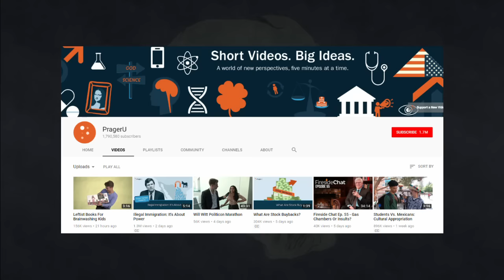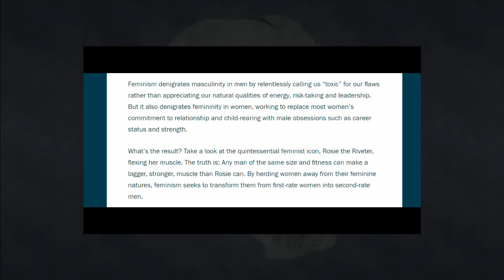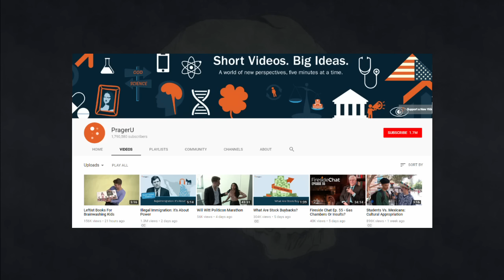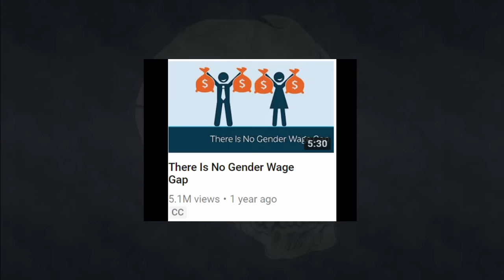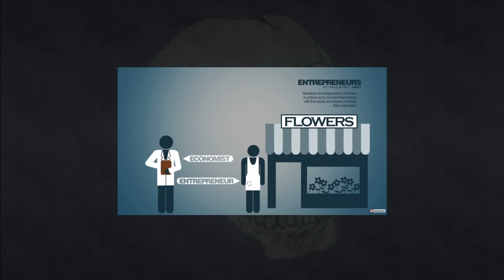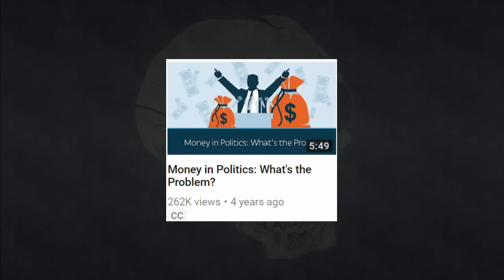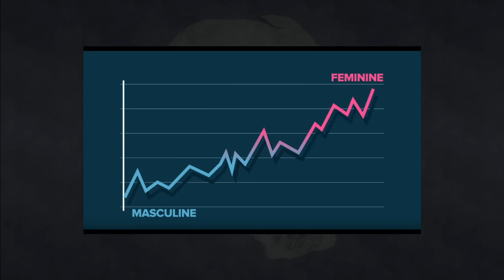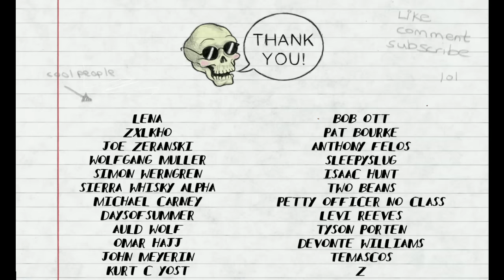How PragerU Lies to You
Peak flower. Fear it.